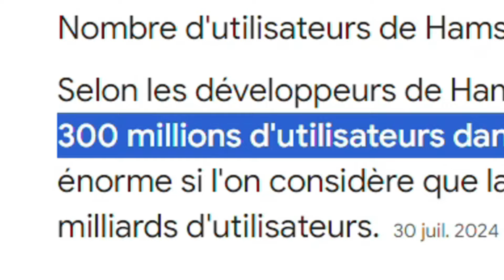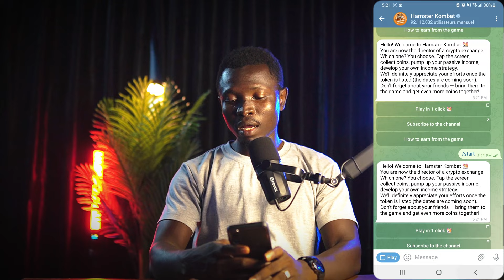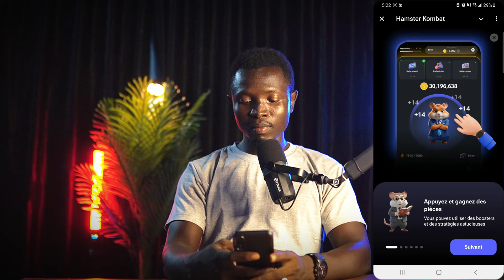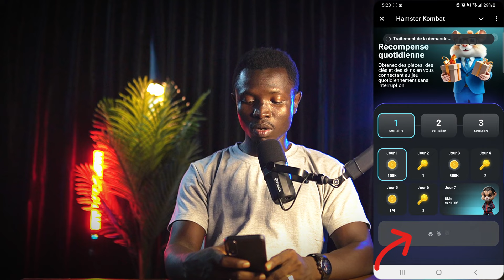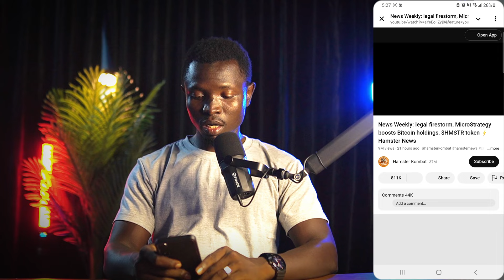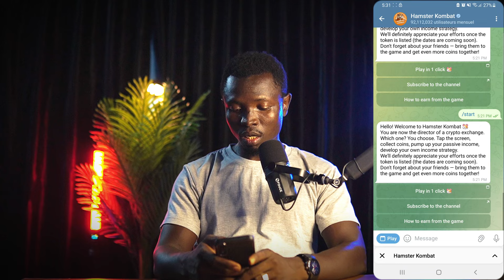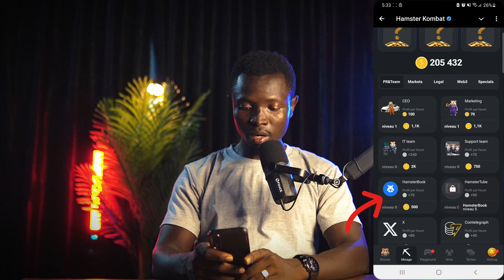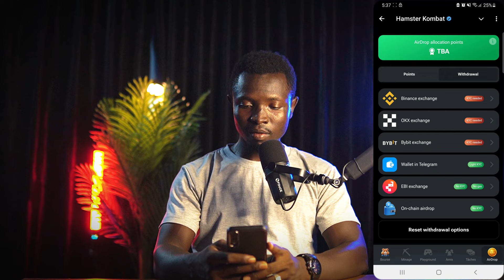Ce jeu mobile qui rend les gens riches (Je le teste)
Hamster Kombat: Gagner de l'argent en jouant à ce jeu mobile (T2E)
Comment gagner de l'argent avec hamster kombat, quelles sont les méthodes et procédures pour s'inscrire et utiliser correctement le jeu ?